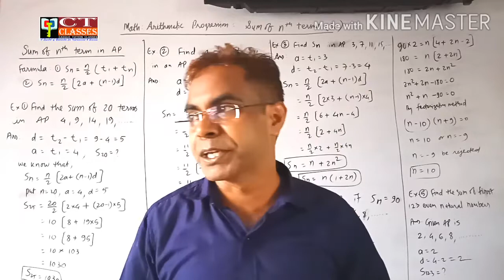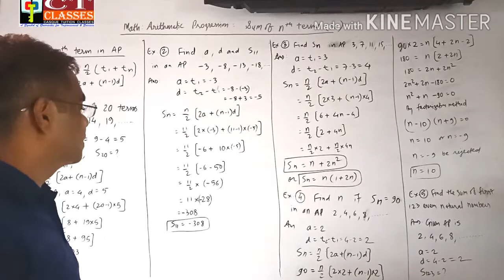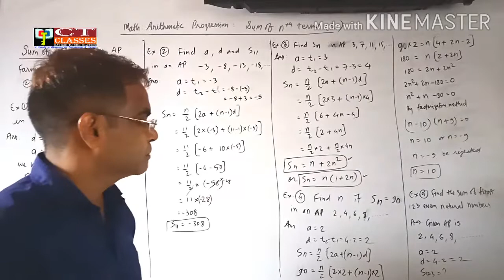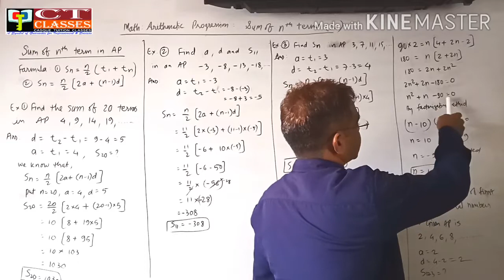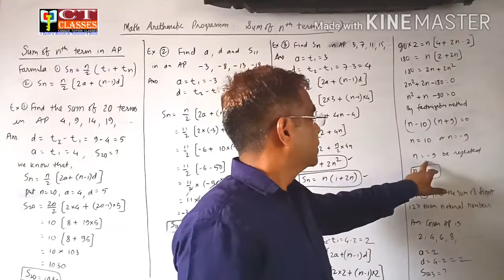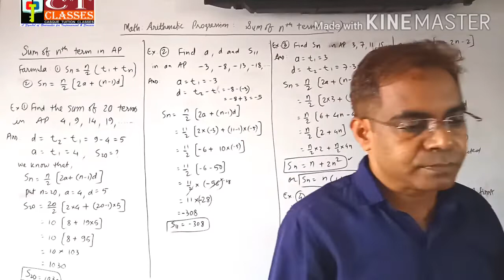cTc : Maths X : Arithmetic Progression : Sum of 'N' terms in AP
CT CLASSES, Std I - X, CBSE, ICSE,  swawlambinagar, Nagpur 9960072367